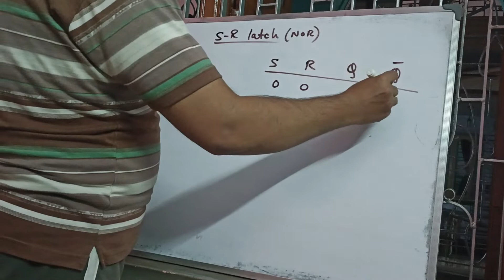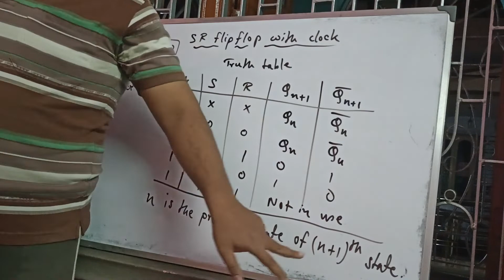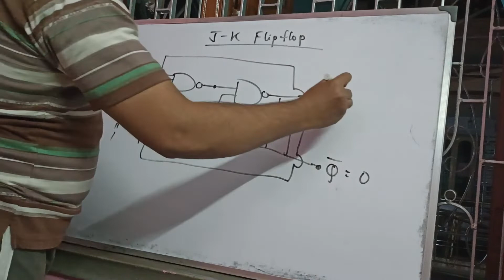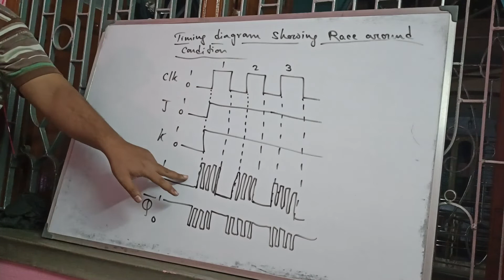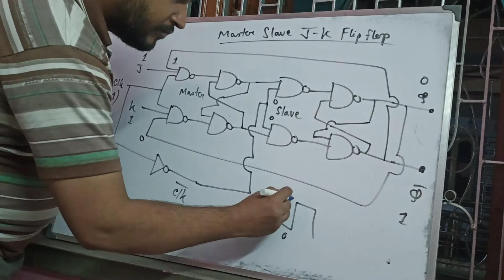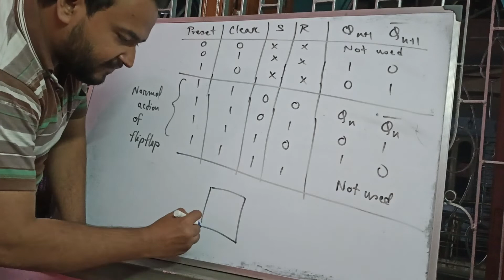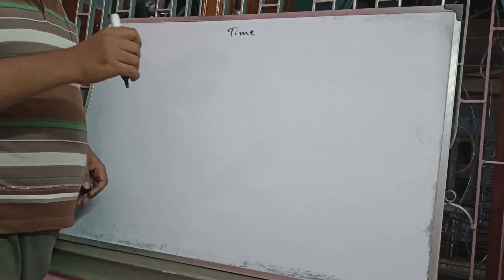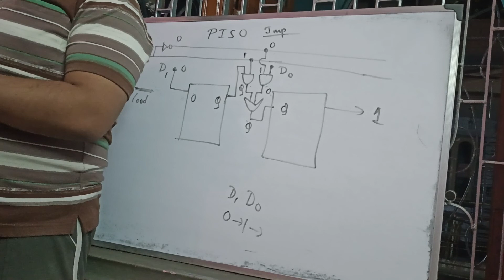JK Flipflop and Shift Register